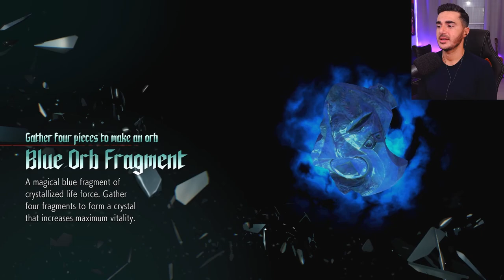Dante - The Legendary Dancer!? | Devil May Cry 5 | Pt. 7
Let's play Devil May Cry 5.
In part 7, we save Trish, learn the truth about V & Urizen, and uncover Dante's real power - the Devil Sword Dante.
Also, is it time to dance!?!?!?